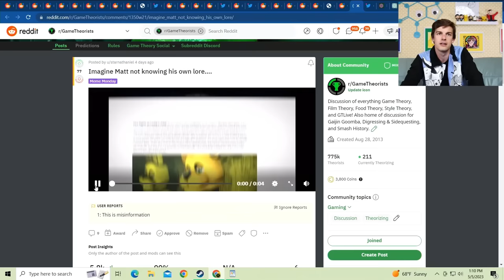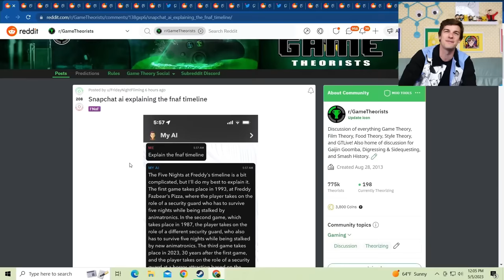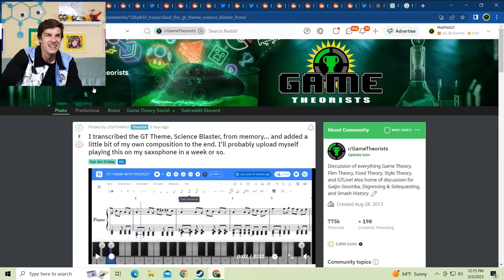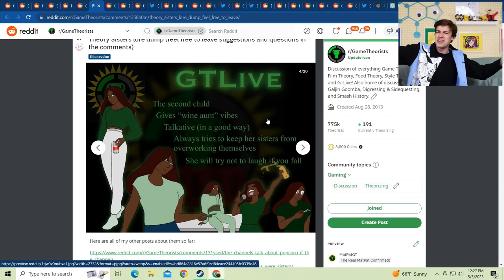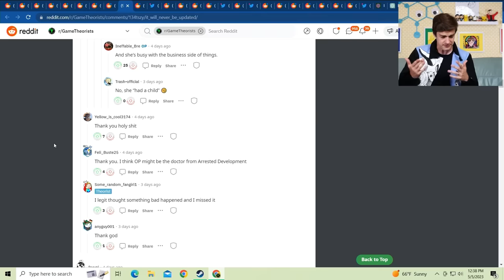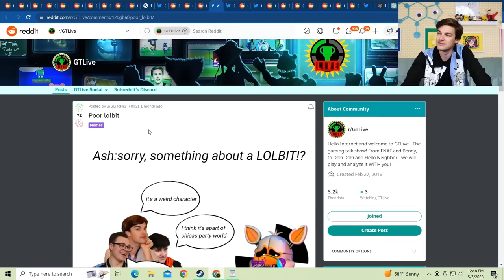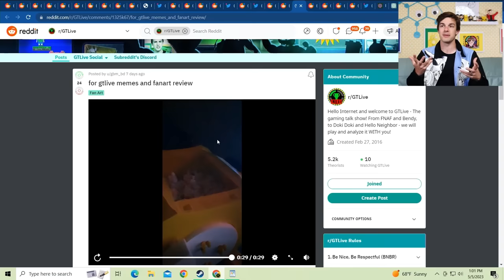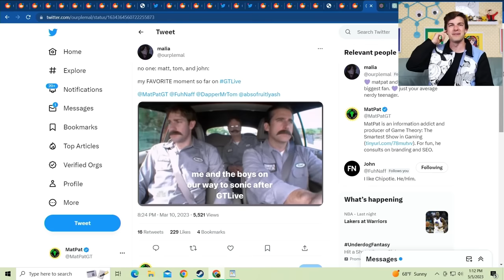MatPat SECRET Identity Revealed! | MatPat Meme Review 👏🖐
Friends, It's been FAR too long since we've done a Meme Review but you can relax because TODAY is that day! We're back today diving into the Game Theorists subreddit and Twitter to showcase your BEST artwork, theories, and most importantly... MEMES. In the wise words of Jared Leto... "It's Memein Time!"

0:00 - The Witty Banter
10:05 -  when matpat said "it's memein' time" and then meme'd everywhere
1:12:40 - The Witty Wrap Up

*Join Our Other YouTube Channels!*